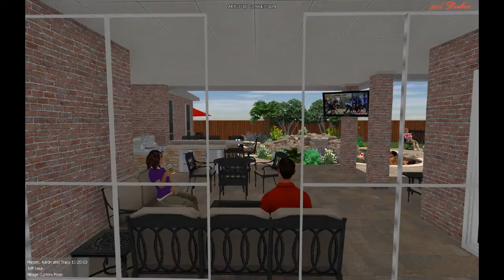Mirage Custom Pools Craig Ranch Homes Craig Ranch McKinney Texas